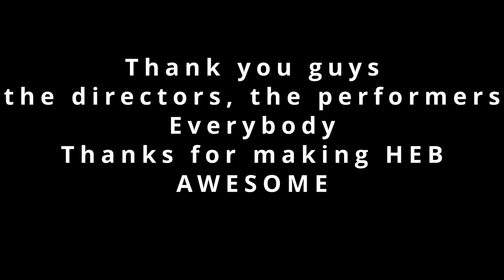The Colony High School Band | HEB Contest Vlog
This was so fun. Thank you everyone